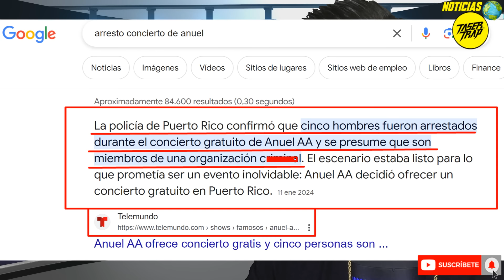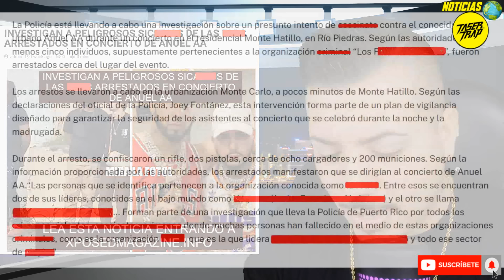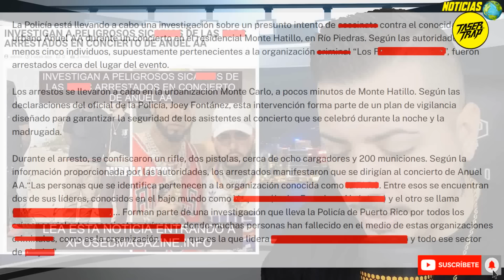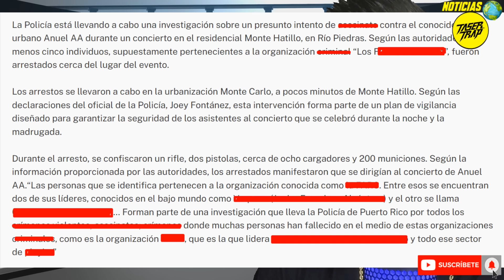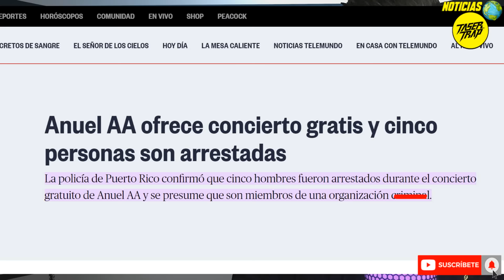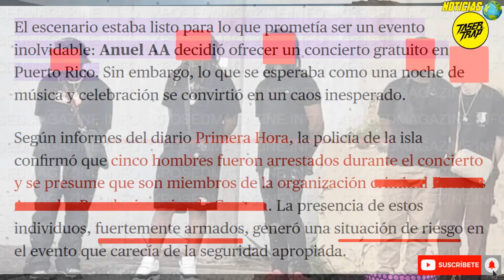INTENTA M4T4R A ANUEL: LA POLICIA LE SALVA LA VIDA A ANUEL AA EN PUERTO RICO! 5 DETENIDOS P3LIGR0S0S